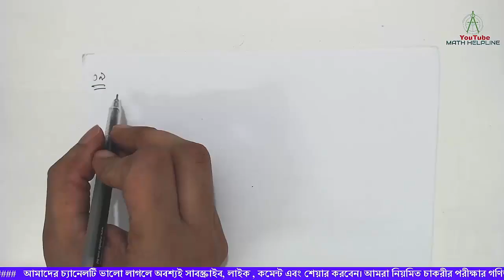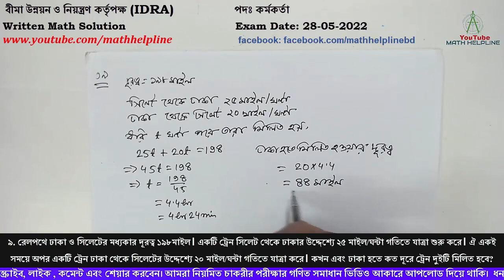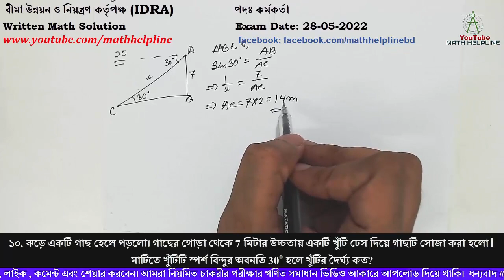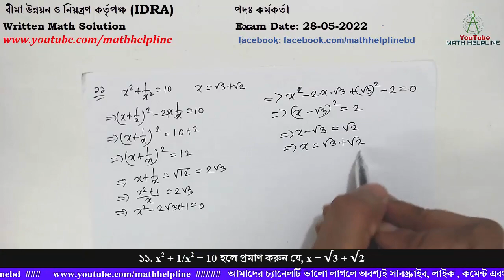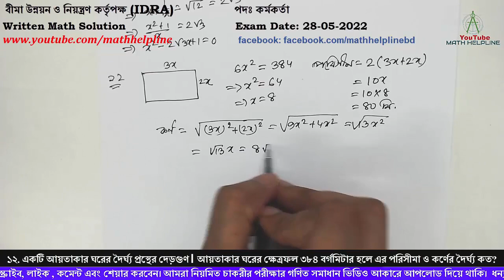বীমা উন্নয়ন ও নিয়ন্ত্রণ কর্তৃপক্ষ (IDRA)পদঃ কর্মকর্তাWritten Math Solution Exam Date: 28-05-2022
বীমা উন্নয়ন ও নিয়ন্ত্রণ কর্তৃপক্ষ (IDRA)
পদঃ কর্মকর্তা
৯. রেলপথে ঢাকা ও সিলেটের মধ্যকার দূরত্ব ১৯৮মাইল। একটি ট্রেন সিলেট থেকে ঢাকার উদ্দেশ্যে ২৫ মাইল/ঘন্টা গতিতে যাত্রা শুরু করে। ঐ একই সময়ে অপর একটি ট্রেন ঢাকা থেকে সিলেটের উদ্দেশ্যে ২০ মাইল/ঘন্টা গতিতে যাত্রা করে। কখন এবং ঢাকা হতে কত দূরে ট্রেন দুইটি মিলিত হবে?
১০. ঝড়ে একটি গাছ হেলে পড়লো। গাছের গোড়া থেকে 7 মিটার উচ্চতায় একটি খুঁটি ঢেস দিয়ে গাছটি সোজা করা হলো। মাটিতে খুঁটিটি স্পর্শ বিন্দুর অবনতি 300 হলে খুঁটির দৈর্ঘ্য কত?
১১. x2 + 1/x2 = 10 হলে প্রমাণ করুন যে, x = √3 + √2
১২. একটি আয়তাকার ঘরের দৈর্ঘ্য প্রস্থের দেড়গুণ। আয়তাকার ঘরের ক্ষেত্রফল ৩৮৪ বর্গমিটার হলে এর পরিসীমা ও কর্ণের দৈর্ঘ্য কত?